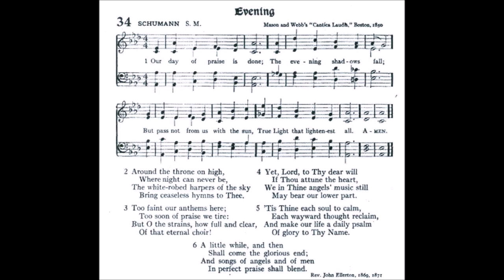Our Day of Praise is Done (Schumann)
Text by: John Ellerton 1869 & 1871
Tune: Schumann from: Mason and Webb's "Cantica Lauda" Boston 1850

1 Our day of praise is done;
The evening shadows fall;
But pass not from us with the sun,
True Light that light'nest all.

2 Around the throne on high,
Where night can never be,
The white-robed harpers of the sky
Bring ceaseless hymns to Thee.

3 Too faint our anthems here;
Too soon of praise we tire:
But O the strains how full and clear
Of that eternal choir!

4 Yet, Lord, to Thy dear will
If Thou attune the heart,
We in Thine angels' music still
May bear our lower part.

5 'Tis Thine each soul to calm,
Each wayward thought reclaim,
And make our life a daily psalm
Of glory to Thy Name.

6 A little while, and then
Shall come the glorious end;
And songs of angels and of men
In perfect praise shall blend.